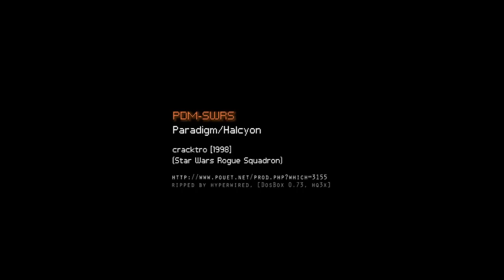PDM-SWRS: [HQ, 720p] Paradigm/Halcyon 1998 Cracktro (Star Wars Rogue Squadron)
150kb cracktro/demo by Paradigm/Halcyon groups. Released Feb 1998.

code: blitz
meshes: ren
graphics: shrine
xm player: digisnap / funk!
pmode: tran

This was the first demo I ever saw, and it influenced me greatly when I first saw it. Haven't yet seen a rendered/baked version uploaded that does it justice, especially the awesome music.

Run on DOSBox 0.73 (with cpu=dynamic), audio at 48khz [16-bit at 48khz with 4kb/20ms buffer on emulated sound blaster], video uses hq3x upscaling technique.

Both video and audio streams captured losslessly with bandicam at 60hz, composition, cropping & minor edits in Adobe Premiere. Final compression with H.264 multi-pass 5Mbps variable bitrate target, audio to AAC 320kbps at 48khz.

Video is letterboxed within a 720p frame to maintain native (or more accurately, 3xnative - via hq3x) resolution in order to avoid a secondary youtube-side lossy re-encode (including muddying of audio).